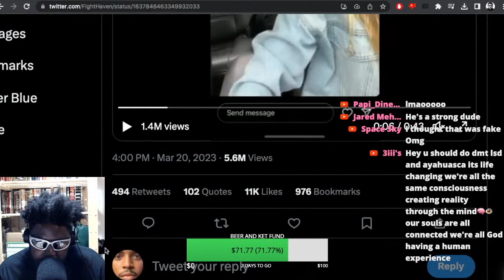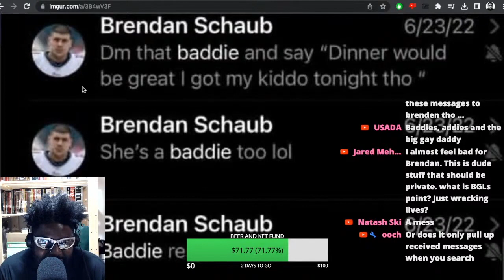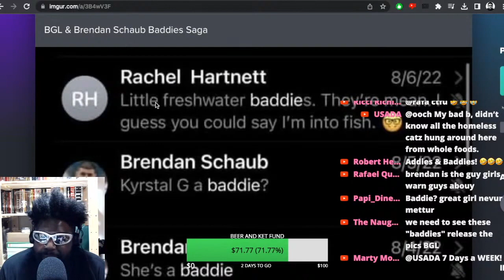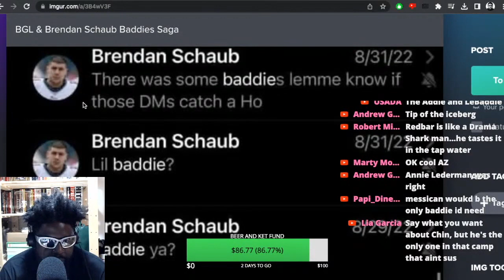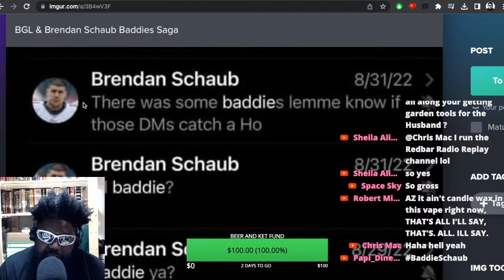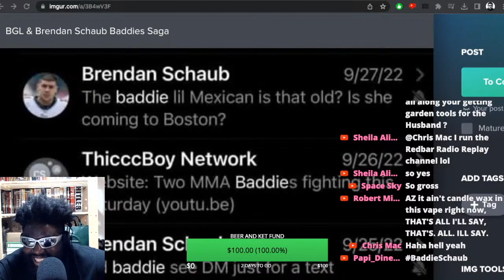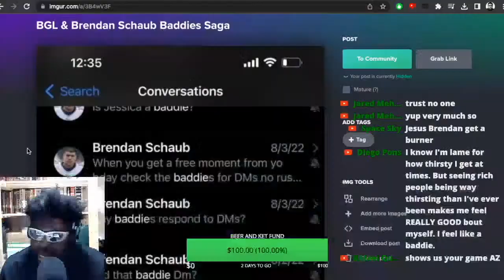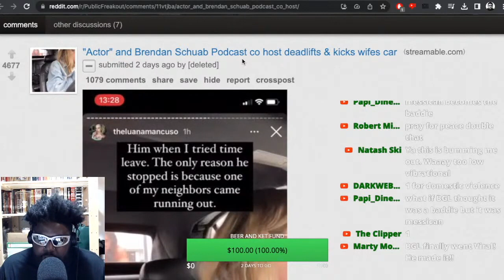BGL EXPOSES BRENDAN SCHAUB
BGL AKA MARK HARLEY BRENDAN SCHAUB BADDIES MESSAGES SMS TEXT MESSAGES THE FIGHTER AND THE KID TFATK